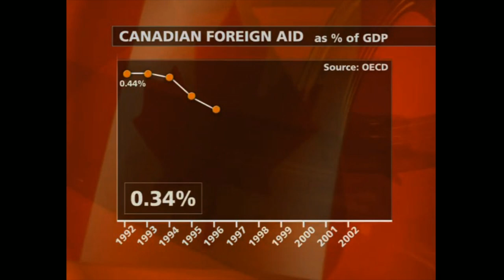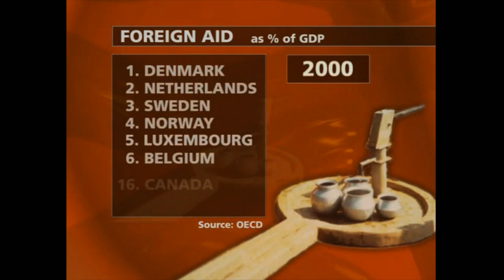Foreign Fields: Canada's Role in the World 2003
Highlights from doc examining Canada's perceived fading from the world stage in the early 2000s.  Directed by Antony Anderson.
Executive producer Rudyard Griffiths. Interviews with James Baker, David Bercuson, Romeo Dallaire, Douglas Hurd, Michael Ignatieff, Stephen Lewis, Kim Nossal, Barbara McDougall.